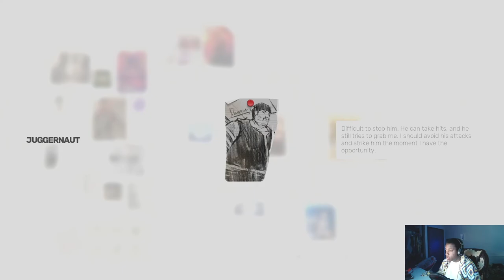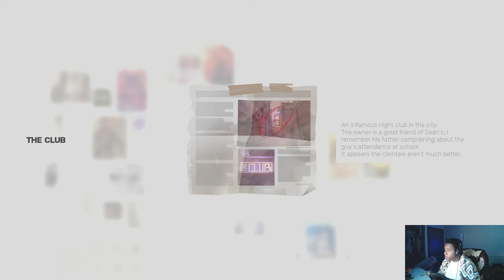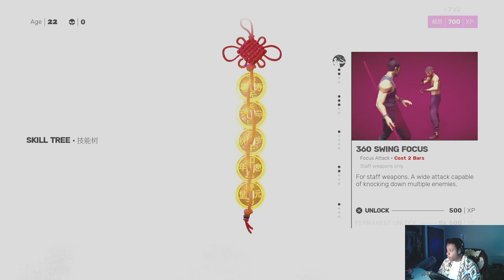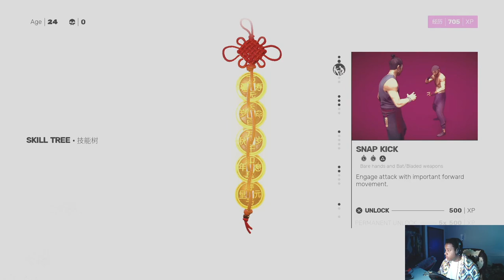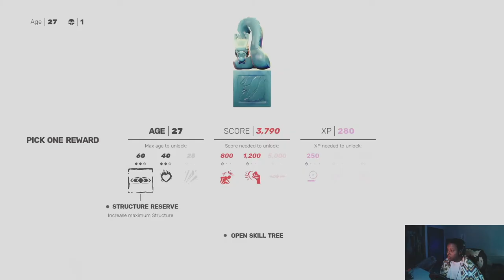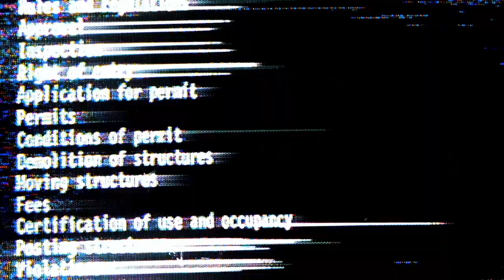SIFU Gameplay "The Club" LIVE Commentary By AshyMeat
Sifu is one of the hottest beat em ups of 2022 it's developed by French stuidio Sloclap it's on all platforms! Make sure to go try the game out it's LIT!

Songs used in the video :
Toshiki Kadomatsu - If you wanna dance
Tatsuro Yamashita - Clouds

I love you you're beautiful 💓